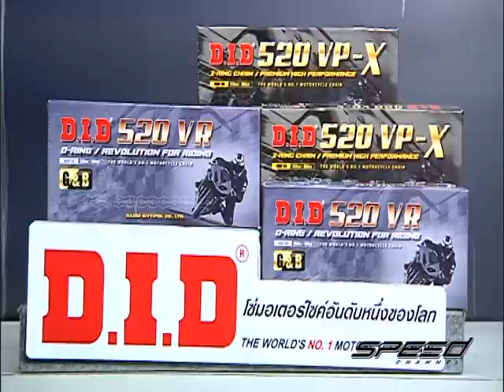Speed Rider OA 20 03 2017 B2